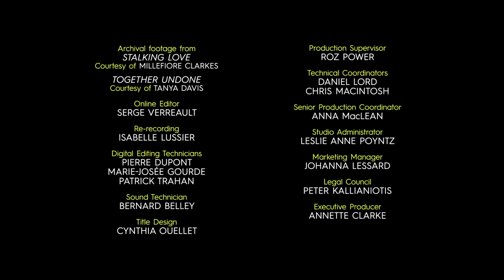Body and Soul - Love in Quarantine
When COVID protocols impose restrictions on human interaction, Millefiore Clarkes seizes the opportunity to reflect on the nature of love itself, juxtaposing her own existential quest with those of a teenager grappling with identity and self-worth in a time of social distancing, and a woman who finds surprising new romance despite pandemic isolation.

Part of THE CURVE, a collection of social distancing stories that bring us together.

Directed by Millefiore Clarkes - 2020 | 10 min